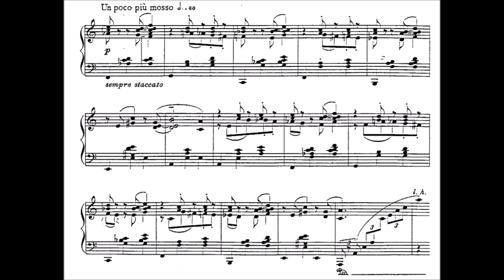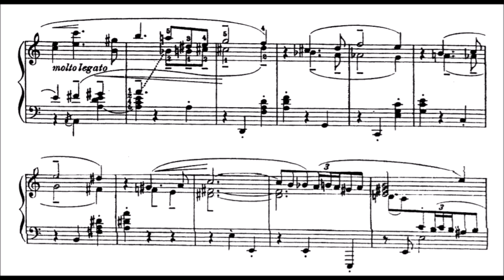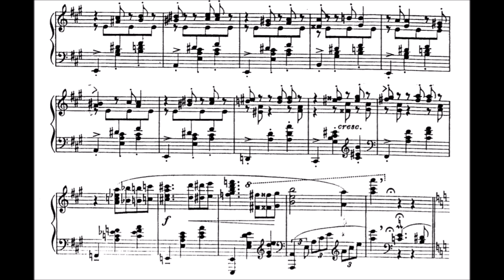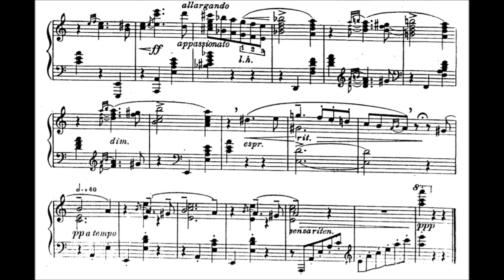Mischa Levitzki - Arabesque Valsante, Op. 6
Arabesque valsante is the sixth of Levitzki’s catalogued works.

Date: 1934
Catalogue: Op. 6
Performer: Margarita Glebov on piano